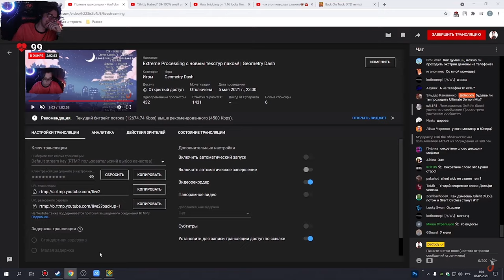Секретное слово DeCody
► Открой описание ͡° ͜ʖ ͡° ◄